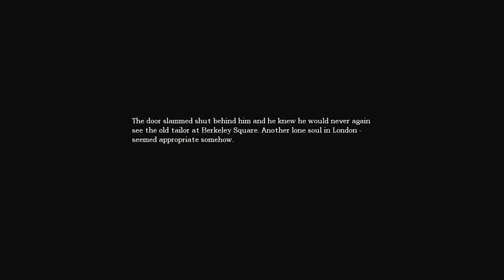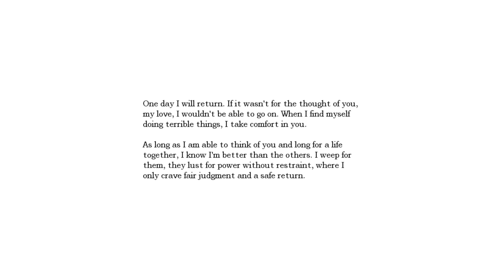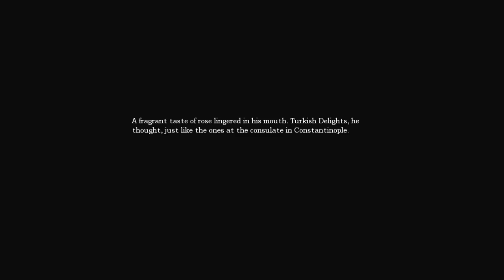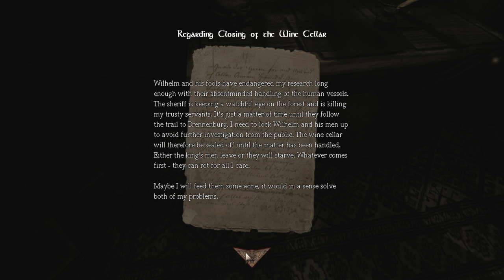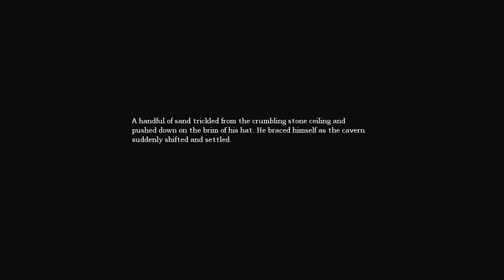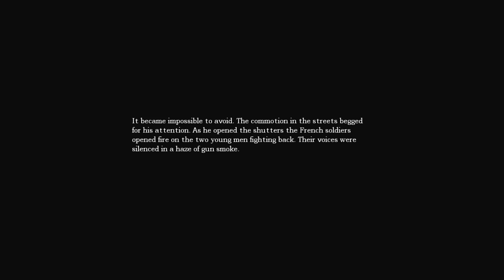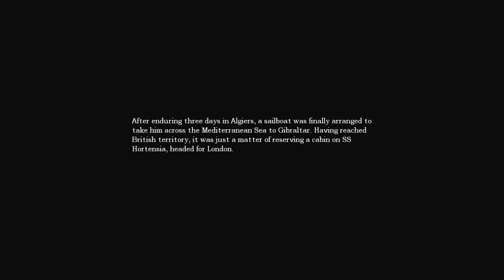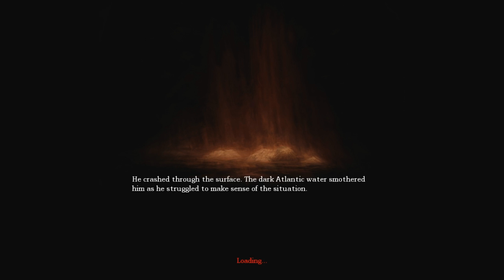Amnesia: The Dark Descent - Group Play - Part 1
We get a few people, and play Amnesia in our own dark rooms over a Skype conversation. Being the only one with a good enough computer, I recorded the fun. We've all seen mostly everything we did in this video, so we're not going too slowly. This video was more a test than anything, but I'm uploading it for completeness' sake. Make sure you watch in HD.

Players are (in order of first speaking in the video):
Blaise (me)
Alex
Will
Curtis
We'll introduce ourselves properly next video.

We also mention Penumbra: Overture a bit because we had just finished playing it before we started this. It's the first of these people's horror games, check it out if you haven't.